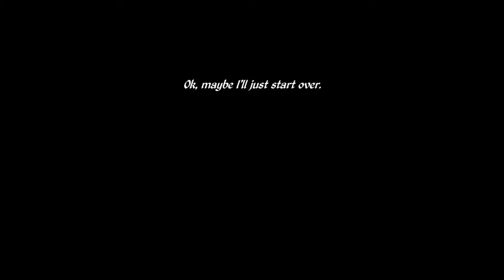Indie Time! Epistory - Episode 2: Four Torches of Dragon-ox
Yes that name is made up, but we rule it! .